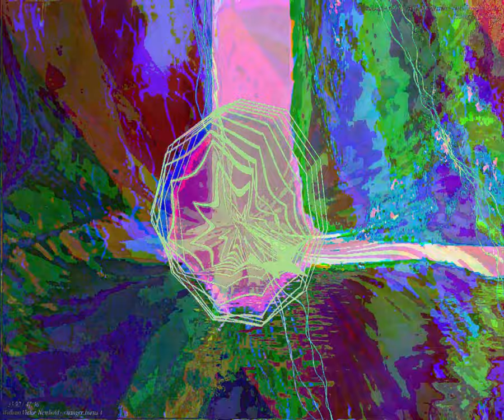[EPILEPSY WARNING] Movie 23 09 26 01h57m40s